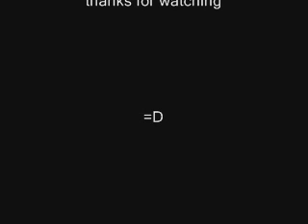Adventure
short stickman adventure...